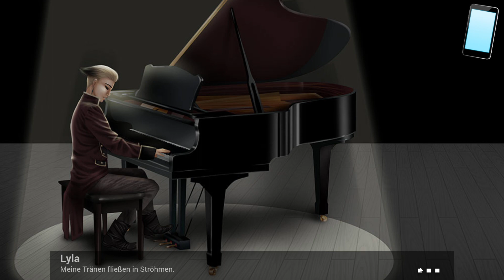Henris Geheimnis Part 85 - 7 Tage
Endlich ist es soweit. Das Konzert von Jay steht an, an dem sich Henri und Lyla endlich wieder sehen. Hier kommt der größte Liebesbeweis aller Zeiten.

Have Fun!